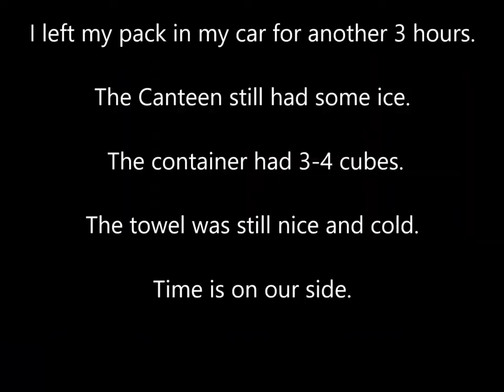Thirsty Thursday - Keeping Beer and Food cold on Day Walks or Hikes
Location- SALE COMMON 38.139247 S 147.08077 E
Two ways to keep beer and food cold when on day walks or hikes.
A frozen towel and ice cubes.

Today's walk was only 3 miles (5km) total. Where I had my drink was half way.
It is a 5 minute drive from home to the carpark. I timed it today at 5.01 minutes and that included red lights at the two sets of traffic lights!

I then dawdled to the half way point taking my time to look at the birds along the way. I was away from the fridge for 90 minutes or so. My beer actually got colder!

As it is very close to town and the track is very flat and very obvious, there is no need to carry lots of emergency gear (I do carry some). This gives me space and weight for luxuries like beer and a glass.

Walk a little - Look a lot.